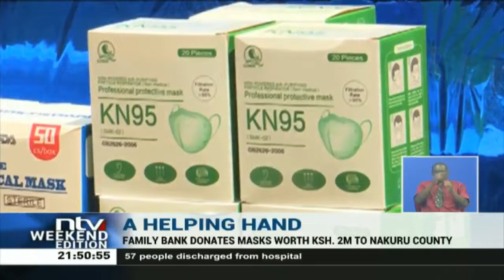Family Bank donates masks worth KSh. 2M to Nakuru County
The Nakuru county government has received disposable masks worth 2 million shillings from family bank for health workers